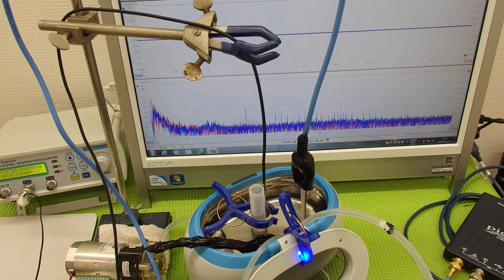超音波の測定・解析に基づいたシステム技術 ultrasonic-labo